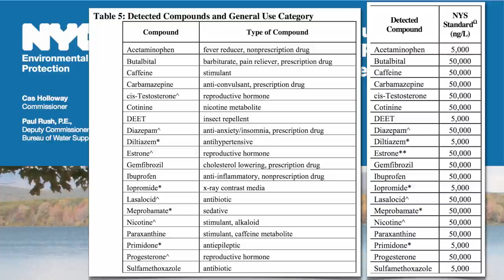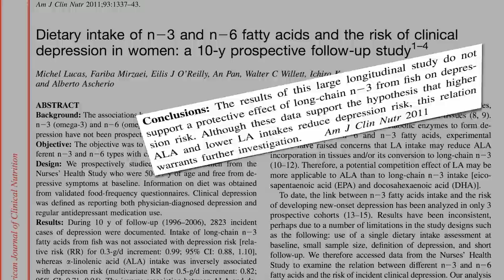A Fine Kettle of Fluoxetine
DESCRIPTION: Excreted pharmaceutical drugs such as Prozac can end up polluting our waterways and may bioaccumulate in fish flesh. The earlier video I refer to in this one is Prozac Residues in Fish Researchers have also found evidence of Prozac Levels in Poultry Products Despite the contaminants, tap water is still likely better than bottled A better way to avoid unwanted drugs may be to cut back on meat and dairy and transition to a more plant-based diet which, for reasons other than the ALA mentioned in the video, may also improve mood And I didn't mean to suggest caffeine is necessarily deleterious to health—check out What About the Caffeine? Feel free to also browse through the other 1,000+ topics covered

Image Credit: National Geographic and Alejandro Ramirez.